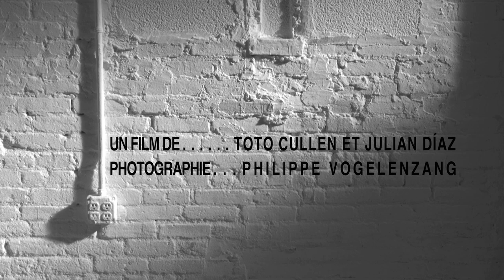Miss Vera's Finishing School Presents Clair - by Machinist Films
Clair for Miss Vera's Finishing School for Boys Who Want to be Girls wears a Marc Jacobs dress, Emilio Cavallini bodysuit, Emporio Armani cuffs, LaCrasia gloves.Video Machinist Films. Stylist, Delphine Danhier. Photos, Philippe Vogelenzang for CANDY #7.